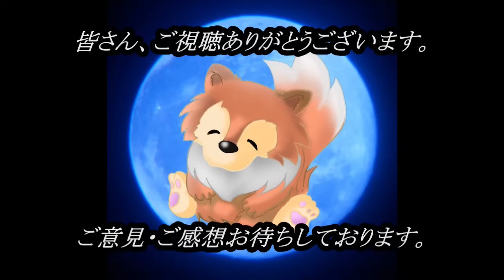【怖い話】 お昼の怪談 12月19日 【怪談,睡眠用,作業用,朗読つめあわせ,オカルト,ホラー,都市伝説】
ＯＰ              　　　　　　00:00

『顔半分』　　　　　　　　　　00:28～

『見知らぬおばさん』　　　　　04:04～

『田舎の廃校』　　　　　　　　06:28～

『現在地がわからない』　　　　09:42～

『バンガロー』　　　　　　　　12:17～

関連リンク
◆ルルナルTwitter